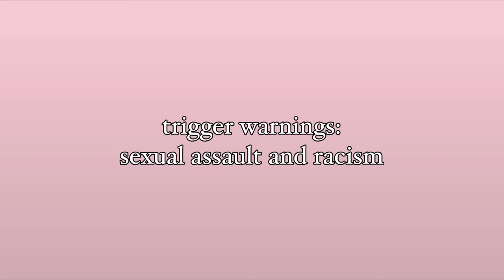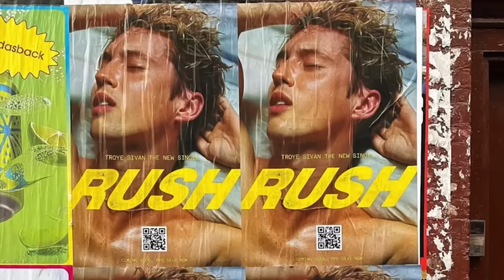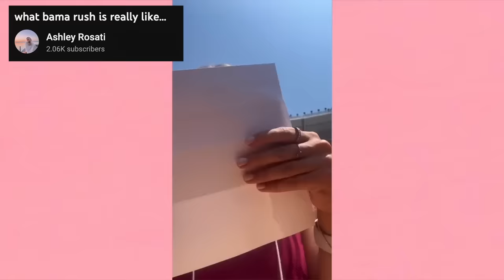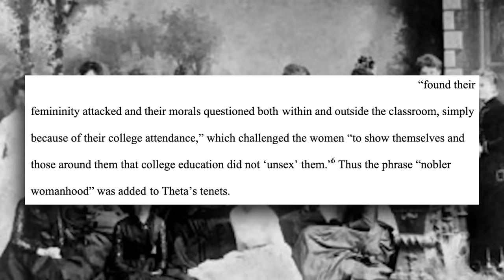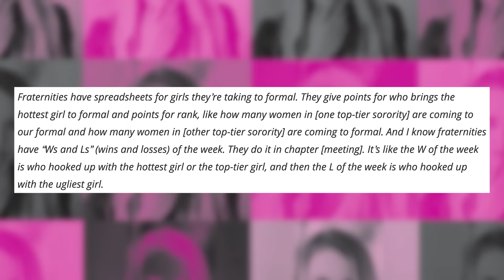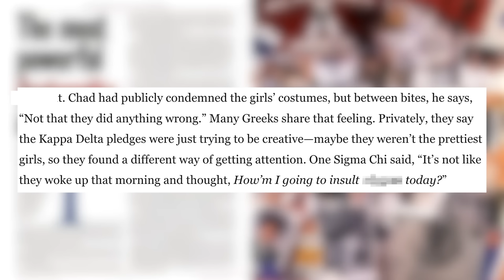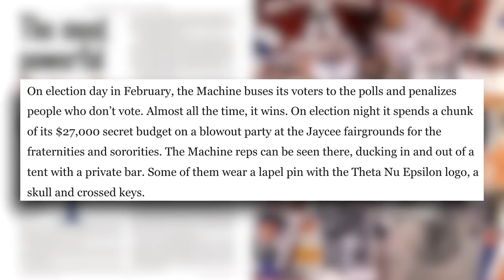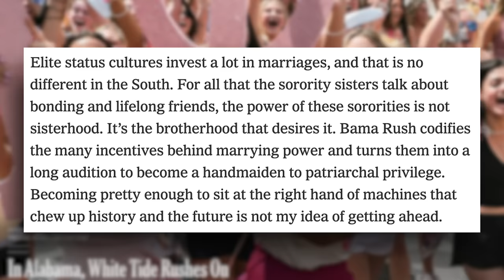The Cult of Sororities & BamaRush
time stamps:
00:00 - intro
05:24 - the history of sororities
27:04 - sororities and misogyny
44:24 - sororities and race
54:28 - sororities and politics

"Bama Rush" Aimed To Expose The Inner Workings Of Greek Life At The University Of Alabama. Here's Everything It Did And Didn't Tell Us.
Bama Rush Is a Strange, Sparkly Window Into How America Shops
RushTok Is a Mesmerizing Viral Trend. It Also Amplifies Sororities’ Problems With Racism
How Much Does it Cost to Be a Member of a Sorority at UA?
‘Bama Rush’ Goes Inside the Toxic, Faux-Feminist Hell of Sorority Life
It's Bama Rush recruitment season again -- here's why sorority recruitment is a viral TikTok phenemenon
I Let 3 Sorority Rush Consultants Read My Life For Filth
The Divine Nine: The history and impact of Black Greek letter organizations
10 Stories That Show The Power Of 'The Machine,' University Of Alabama's All-White Secret Society
In 50 Years University Of Alabama's Panhellenic Sororities Have Only Admitted One Black Student